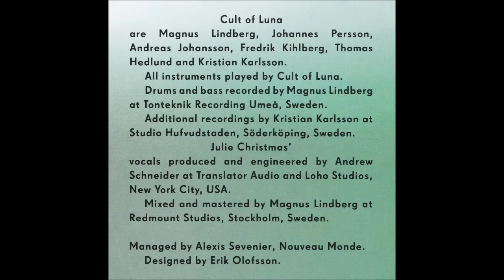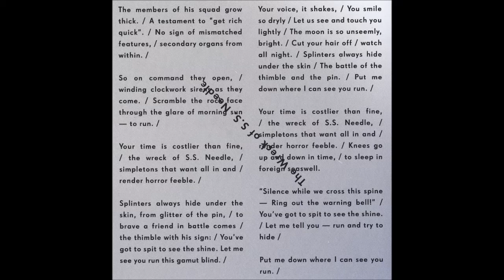CULT OF LUNA & JULIE CHRISTMAS - The Wreck Of S.S. Needle **LYRIC VIDEO**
the 3rd track of the 'Mariner' album , a collaboration between Cult Of Luna & singer Julie Christmas released by Indie recordings in 2016.